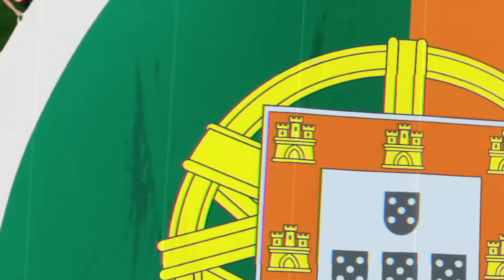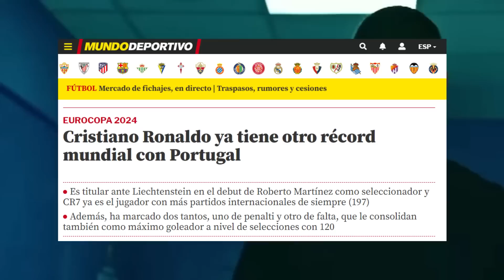ASI REACCIONO LA PRENSA EUROPEA al DOBLETE DE CRISTIANO RONALDO CON P0RTUGAL "BRUTAL RECORD"😯🔥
- Cristiano Ronaldo ya tiene otro récord mundial con su selección